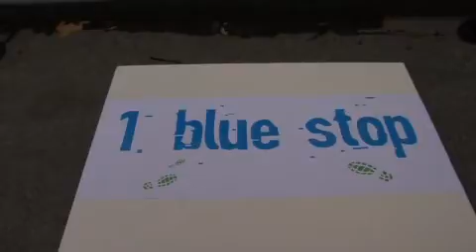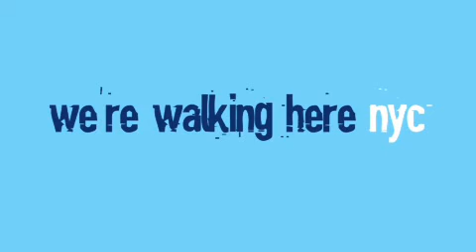Walk To School Day NYC with Rahzel!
On October 7, over 40 countries celebrated International Walk to School Day. In New York City, Livable Streets Education and the National Center for Safe Routes to School hosted a walk to school celebration in Washington Square Park in conjunction with the Walk 21 Conference.

After students participated in activities promoting better urban mobility, Gil Penalosa spoke to the students and beatbox master Rahzel performed.